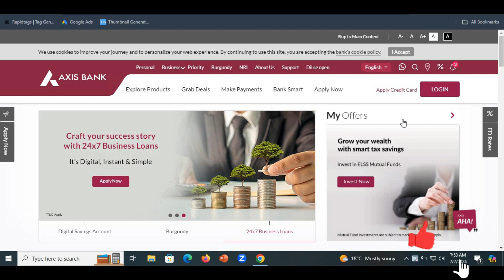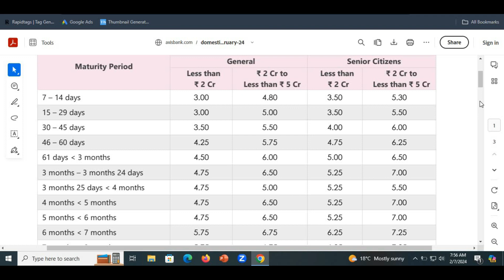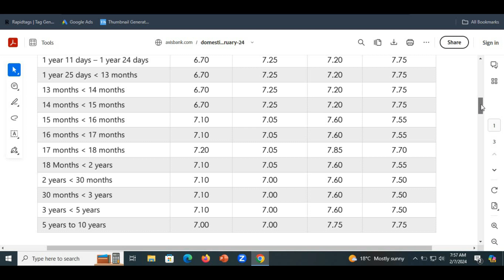Axis Bank Fixed deposit interest rates||February 2024||Get upto 7.85% interest rates 2024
This video is about the Axis Bank Fixed deposit interest rates effective February 2024